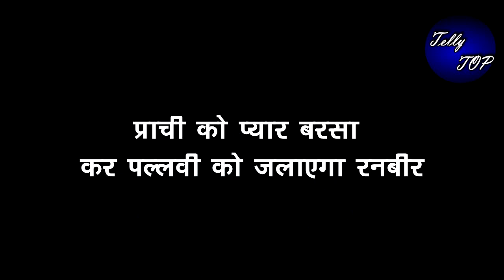KUMKUM BHAGYA || प्राची पर प्यार बरसा कर पल्लवी को जलाएगा रनबीर